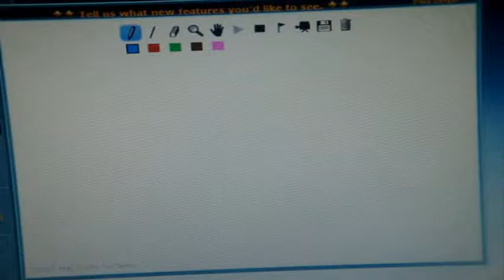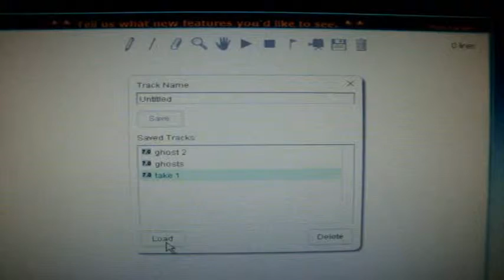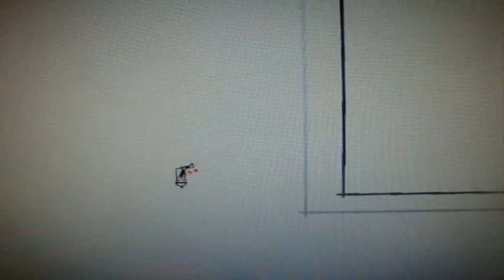My line rider